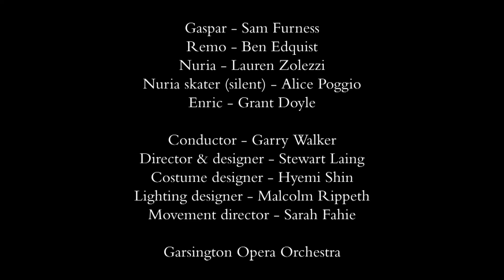THE SKATING RINK - Trailer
STREAMING ON @OperaVision FROM 9 JUNE, 6pm

Commissioned by @GarsingtonOpera in 2018, THE SKATING RINK is a captivating murder mystery set on the ice, written by leading British composer David Sawer with award-winning playwright Rory Mullarkey, based on the novel by Chilean author Roberto Bolaño.

CAST
Gaspar - Sam Furness
Remo - Ben Edquist
Nuria - Lauren Zolezzi
Nuria skater (silent) - Alice Poggio
Enric - Grant Doyle

Conductor - Garry Walker
Director & designer - Stewart Laing
Costume designer - Hyemi Shin
Lighting designer - Malcolm Rippeth
Movement director - Sarah Fahie

Garsington Opera Orchestra